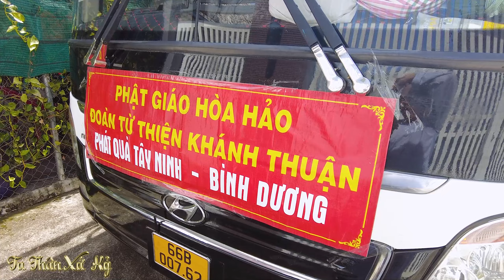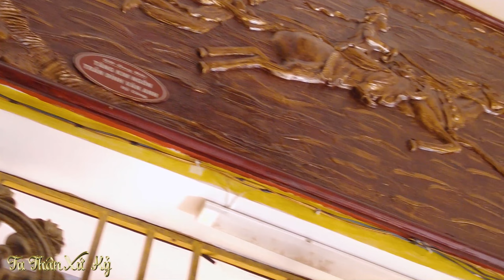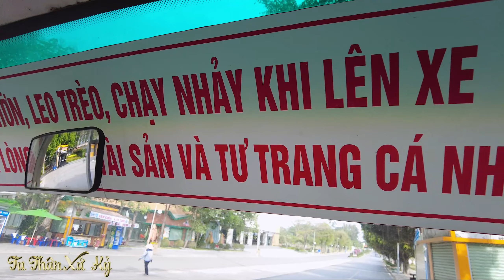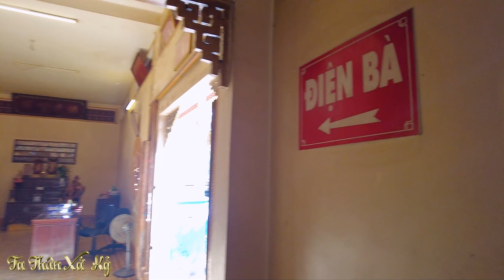Kính Viếng Núi Bà Đen - Tòa Thánh Tây Ninh điểm đến không thể thiếu khi về vùng đất thánh.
Kênh sẽ cập nhật các video của PGHH và những video Phật Pháp khác. Mời quý vị cùng tham khảo tất cả các link bên dưới.